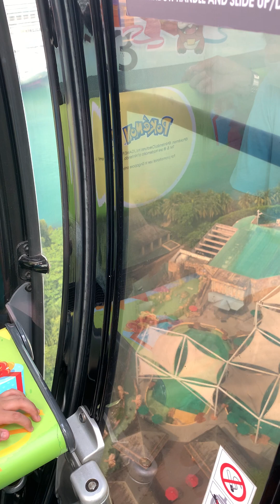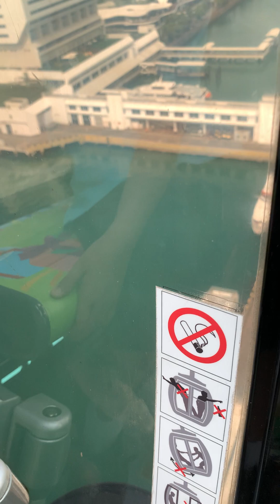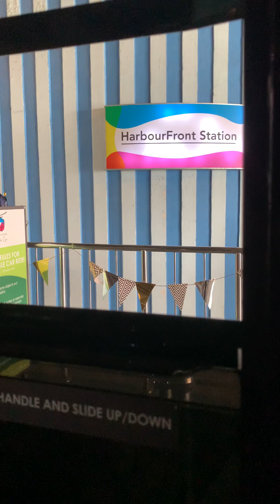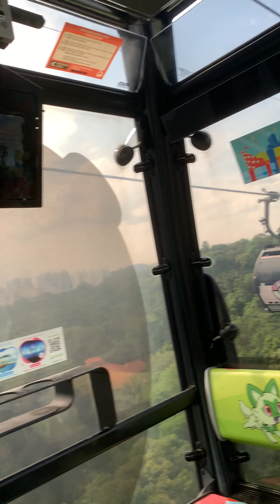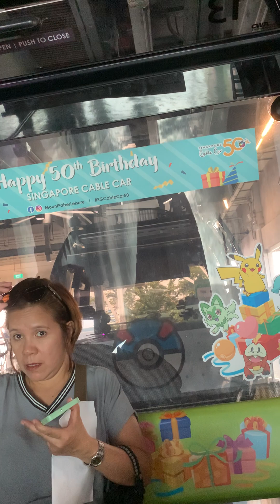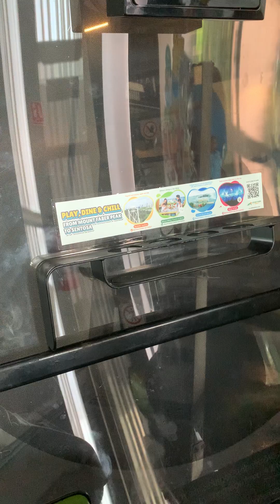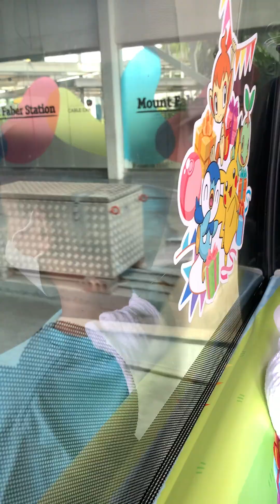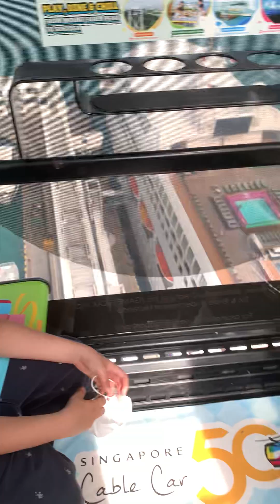Amazing Cable Car Sentosa Singapore March 2024